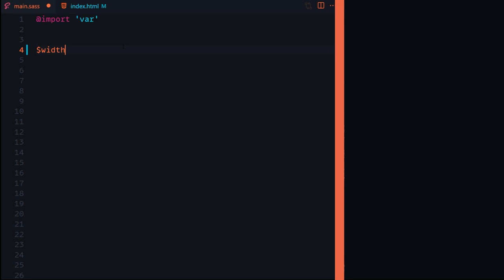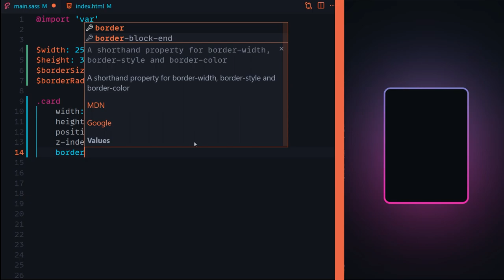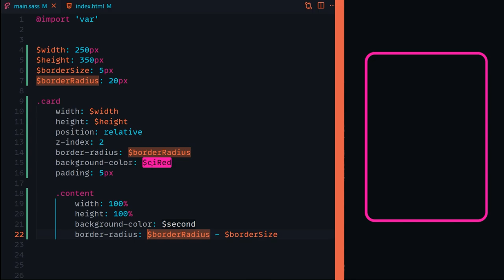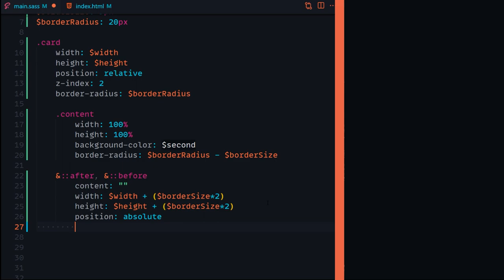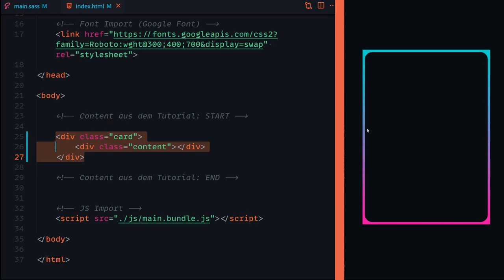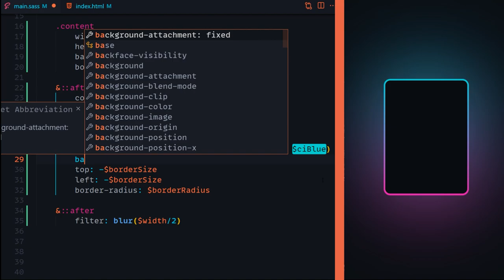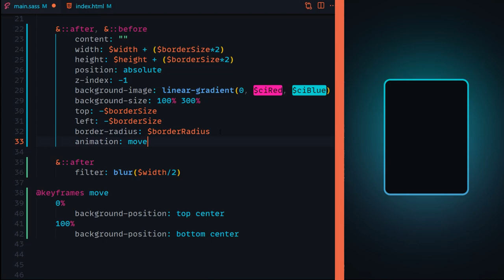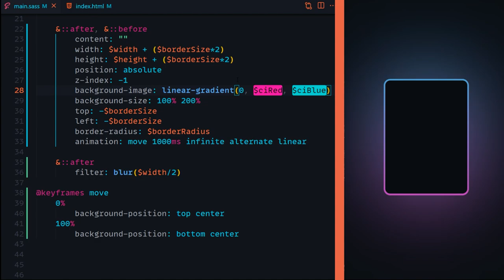CSS3 Neon-Gradient-Animation für einen extra Design Boost!👍 [TUTORIAL]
Heute bauen wir mal wieder etwas einfacheres einfach nur mit CSS und zwar eine Neon Gradient Border mit einem coolen Animation Effekt für dein nächstes Projekt!

Kapitel:
00:00 Einleitung
00:46 Demo
01:15 Setup
01:52 HTML
02:44 CSS
13:08 Ende/Outro